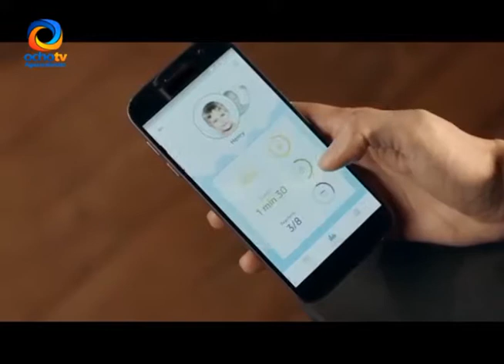QUE PEX FOOTBALL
Vicente Pérez llega con su estilo y pasión por el football americano con su sección Que Pex Football.